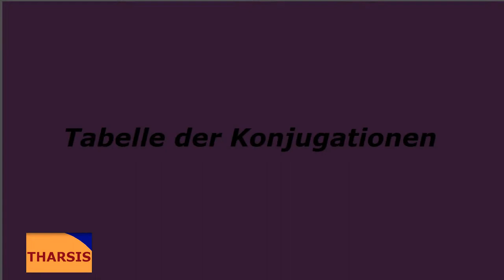Deutsch mit Musik/verben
Tabelle der Konjugationen/verben